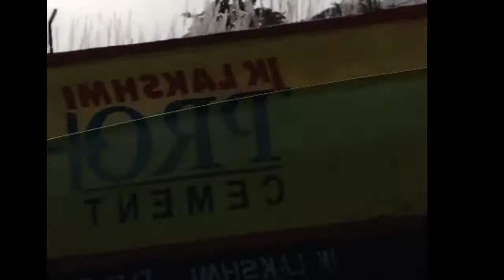ନାନୀଘର ପଖାଳ ଖିଆ ମଜାNirudesigns#